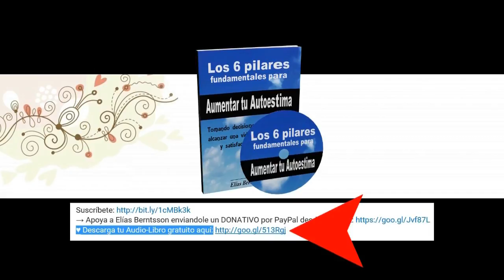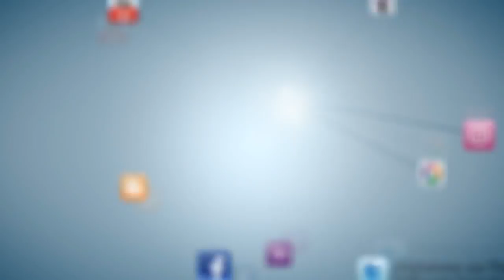Triunfo - Conquistando Mis Sueños - DÍA 4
→ Apoya a Elías Berntsson enviándole un DONATIVO por PayPal desde este

Conquistando Mis Sueños - DÍA 4

Cada revés significa que estás un paso más cerca de ver cumplido tu sueño. Sigue en el camino, defiende tu sueño. No escuches a la gente que te dice que no puedes, que estas loco por pretender eso. Tienes a Dios de tu parte, el puso ese anhelo dentro de tí. No es demasiado tarde para lograrlo, no eres demasiado viejo. Si tienes esa actitud, el resto de tu vida puede ser lo mejor de tu vida.

Fuente: Joel Osteen del libro "Yo declaro"

Fotografo: Antonio Machado
Nombre de la fotografia: Flowers